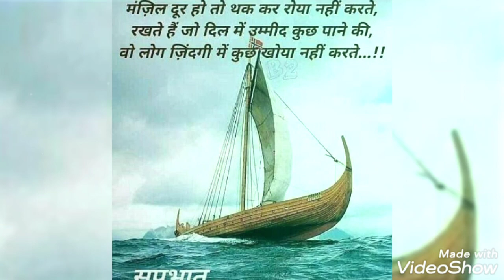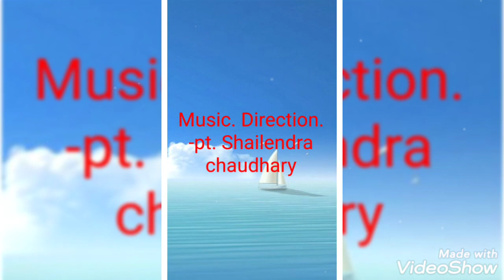lyrics by Dr. Ravi kumar Mishra music director pt shailendra chaudhary. singer pushpendra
audio video recording and EditingCreated by Video is mamata music orchestra🎻🎺🎷 by abhiruchi academy